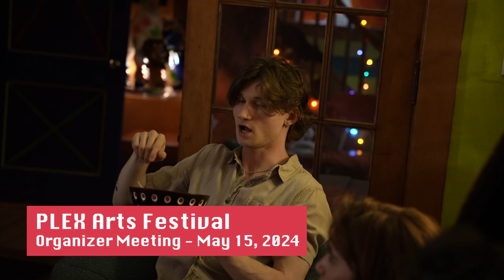Plex Arts Festival Organizing Meeting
Town Meeting TV interviews organizers of the Plex Arts Festival about the upcoming event and what they have planned.

From the Organizer:

PLEX Arts Festival will be on May 25th, 2024 at Junktiques, Ratsmission, Tank Recording Studio, and Despacito in the Old North End of Burlington from 5pm to 12:30am, featuring 100+ projects of all creative disciplines. This program, recorded on May 15th, features lead organizer Sam Kann sharing more information about the festival and a short portion of a meeting with the organizing team.

5/15/2024